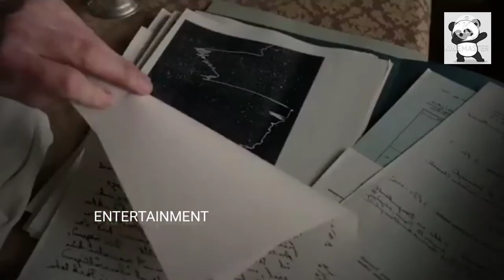My Dr. My Crush Hollywood Movie 2022 my teacher my crush series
Dr lover his Patient

Different method of treatment

Dr patient love story